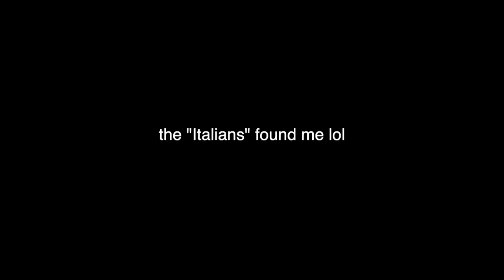I flew across the country to skate this!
Welcome to the first of 3 videos from Woodward East! Sorry it took me so long to get these started, right after Woodward West we flew to PA to hit Woodward East and I haven't had much time to edit. Woodward East day 1 is off to an immaculate start, with a game of skate with the Italian homies, some good ol' kink rail skating, and a not so exciting hot tub adventure lol. I hope you guys enjoy the video and are looking forward to the rest of the videos from our time at Woodward East!

About Garrett Ginner:
My name is Garrett Ginner and I like to make videos that make people laugh. I'm a skateboarder that has been making videos since 2012 and I still have no idea what I'm doing. Also, if you want to buy my clothes (aka get laid) go If you like skateboarding, vlogs, laughing, breathing, crying, peeing, sleeping, seeing, or your family, you should subscribe to my channel and like all my videos. Love you guys.

Camera used
Tripod used
12 pack of ramen